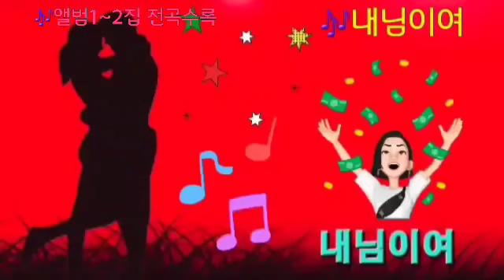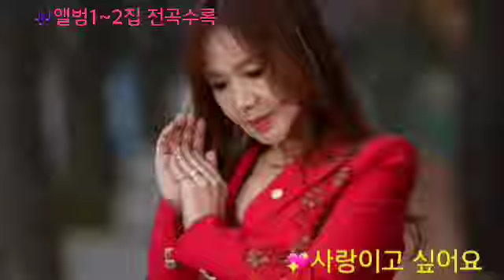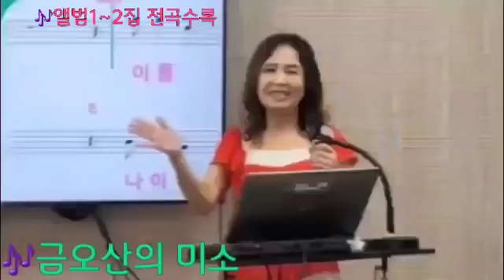채서연 신곡모음 들으면행복해지는노래 건강하세요 사랑합니다